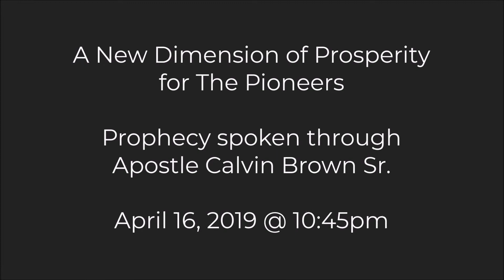A New Dimension of Prosperity for The Pioneers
Prophecy spoken through
Apostle Calvin Brown Sr.